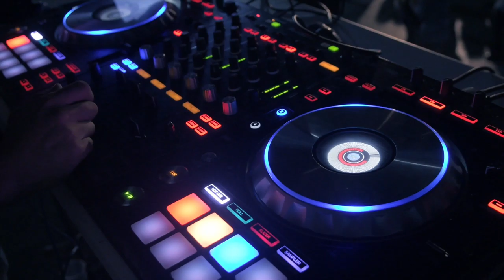Chill music dj mix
Relax and just vibe to the music. Music help to claim everything!

You may use my music in your youtube videos but you must credit me in the video description.
Copy & Paste the following..

You're welcome to use my music in your videos, just drop a link to this page in the video descriptions.